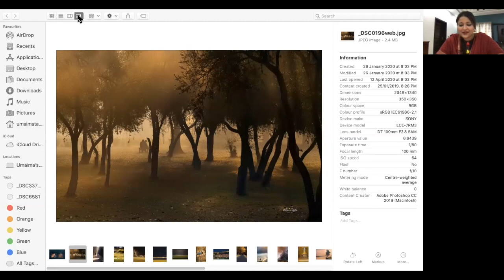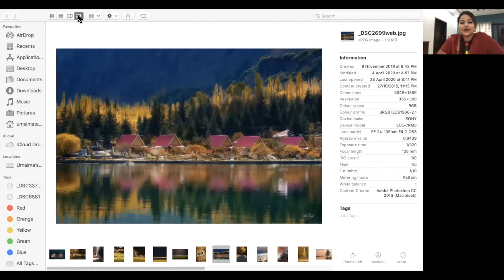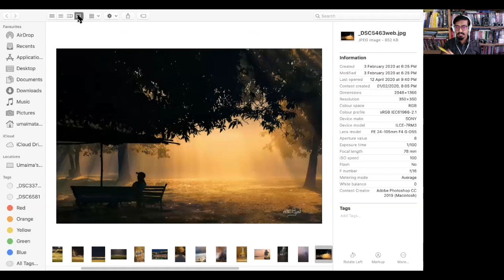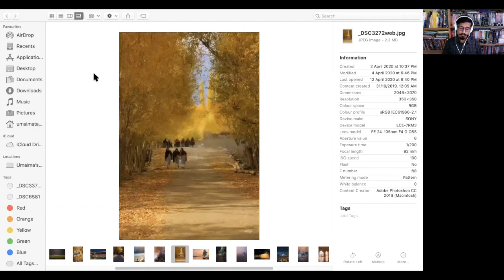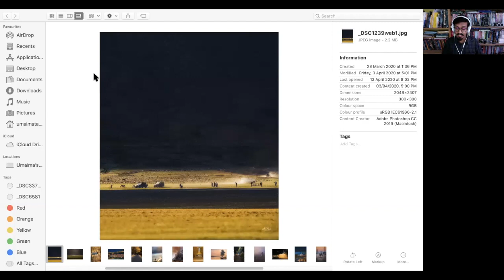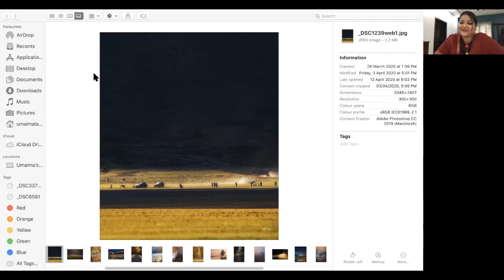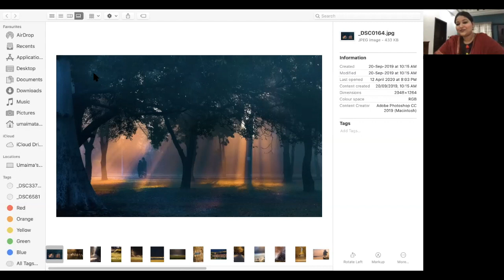Let's Talk with Umaima Tanweer Khan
Umaima Tanweer Khan is from Lahore. she started her journey as a
mobile photographer, she won Gold medal in National Photography
competition. than she decid to take it professionally. she won many
awards and exhibited her work Nationally and Internationally.
she says about her work,
“light is a symbol of hope and joy, and that reflects in my work too.”